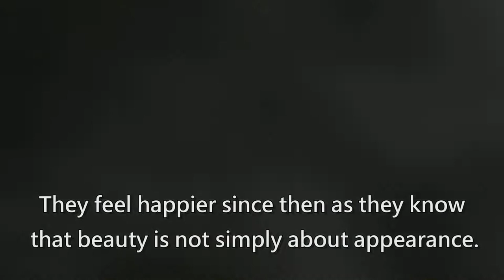The Five Ugly Sisters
Calfss English social issue project.